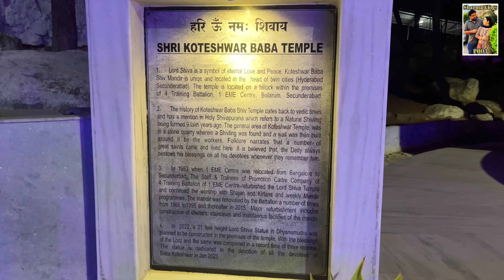Koteshwar Temple || करोड़ों लोगों के भगवान || Secunderabad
Tuhadi Support Di Full Need aa Bas Kirpa Bnai Rakho Apni

Also Watch This Our Punjabi Short Movies

Title - ਘਰ ਪੱਟੂ ਨੂੰਹ ਦਾ ਫ਼ੋਨ || Ghar Pattu Nuh Da Phone ||New Punjabi Short Movie 2023